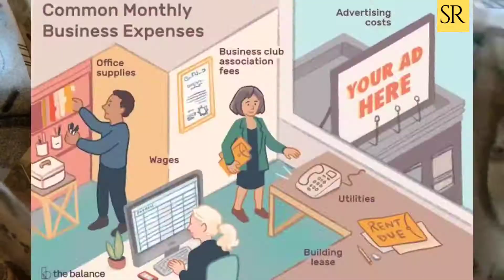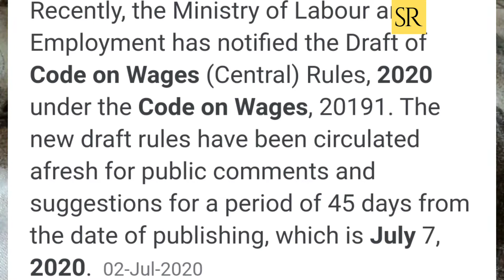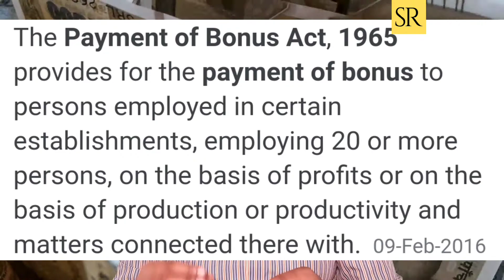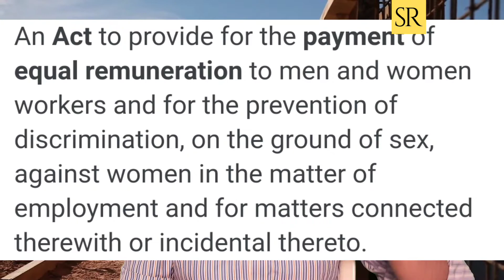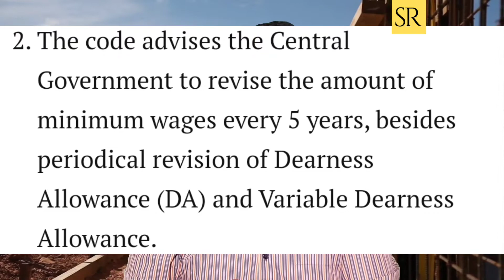New Labour law 2021I புதிய தொழிலாளர் கொள்கை 2021 l Code on wages 2021 I RaviKumar I SR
This video is explaining about Code of wages 2021

Code of Wages, also known as the Wage Code was passed in August 2019. The Act consolidates the provisions of four labour laws concerning wage and bonus payments and makes universal the provisions for minimum wages and timely payment of wages for all workers in India. The Acts which are consolidated through the Code of Wages, 2019 are:

Payment of Wages Act, 1936,
Minimum Wages Act, 1948,
Payment of Bonus Act, 1965 and
Equal Remuneration Act, 1976.
The Code of Wages applies to all the establishments irrespective of the number of employees working in the establishment. This code applies to all the employees employed in both the organized and the unorganized sector. However, the requirement of 20 or more employees in an accounting year has been provided in the code for the application of Chapter IV of the code governing the payment of bonus to employees. The Wage Code applies to all categories of employees irrespective of any ceiling limit for the payment of wages to the employees.

What are the major key highlights of the Code of Wages, 2019?
The Code introduces a new concept of “floor wages”, which rates will be fixed by the Central Government taking into account the minimum living standards of a worker. Once the Code is enacted, the minimum rates of wages fixed by the State Government cannot be less than floor wages as determined by the Central Government.
The code advises the Central Government to revise the amount of minimum wages every 5 years, besides periodical revision of Dearness Allowance (DA) and Variable Dearness Allowance.
The employer of the establishment cannot deduct any amount from the wages except for those which are authorised by the code.
The payment of bonus to the employees of the establishment has to be made cheques and bank transfers only.
The Code of Wages prohibits discrimination relating to wages, recruitment and conditions of service amongst employees based on gender.
The Code of Wages has scrapped the concept of scheduled employments which were covered in the Minimum Wages Act, 1948.
The code proposes a system through which there will be a composition of offences for which there is no punishment with imprisonment. Such compounded money shall be a sum equivalent to fifty percent of the maximum fine.
What are the definitions of ‘employee’, ‘employment’ and ‘wages’ under the Code of Wages, 2019?
As per Section 2(k) of the Code of Wages, 2019,  “employee” means, any person (other than an apprentice engaged under the Apprentices Act, 1961), employed on wages by an establishment to do any skilled, semi-skilled or unskilled, manual, operational, supervisory, managerial, administrative, technical or clerical work for hire or reward, whether the terms of employment be express or implied, and also includes a person declared to be an employee by the appropriate Government, but does not include any member of the Armed Forces of the Union.

The term ‘establishment under the Code of Wages, 2019 means any place where industry, trade, business, manufacture or occupation is carried on. The definition will further take into ambit, factories, shops and commercial establishments, educational institutions, the office of lawyers and agriculture.